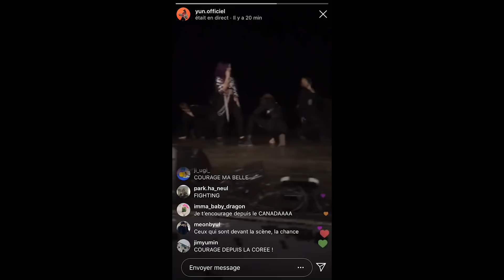YUN 'Echec & Mat' 1st live performance w/ RISIN' CREW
YUN 'Echec & Mat' première performance live avec le RISIN' CREW au Korea Days 2019